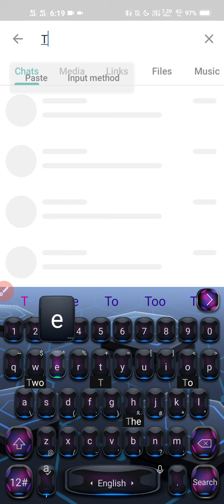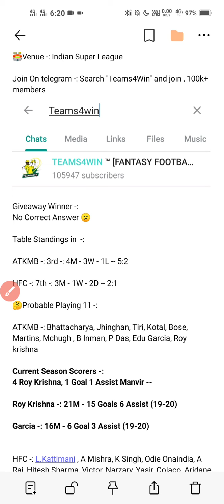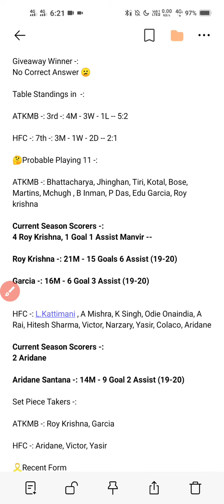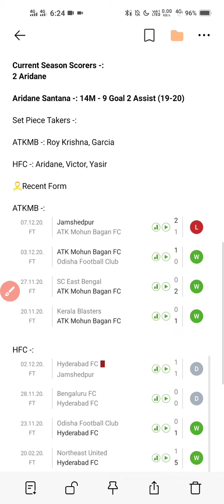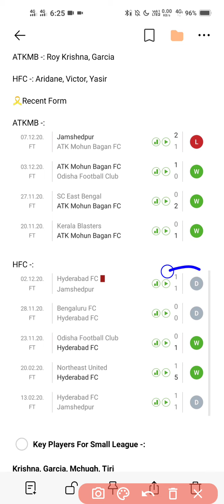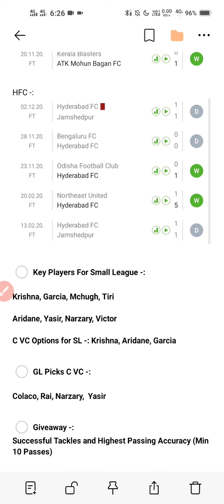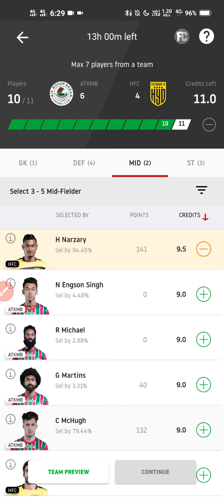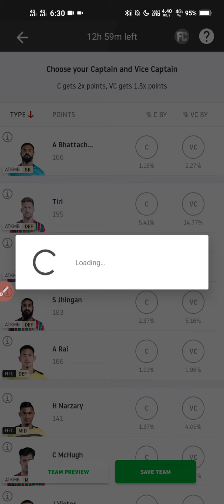ATKMB vs HFC Dream 11 Football Team | ATK Mohun Bagan vs Hyderabad FC